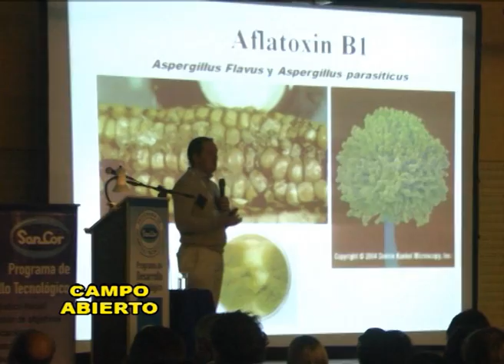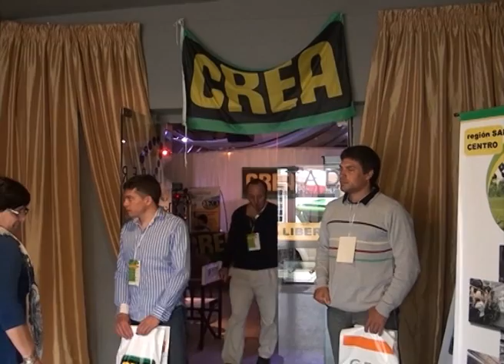Campo Abierto 1026